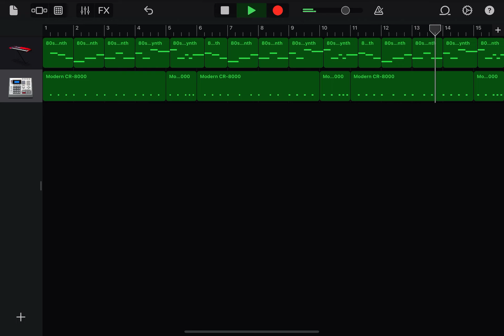Autechre - “Yulquen” Small GarageBand Remake